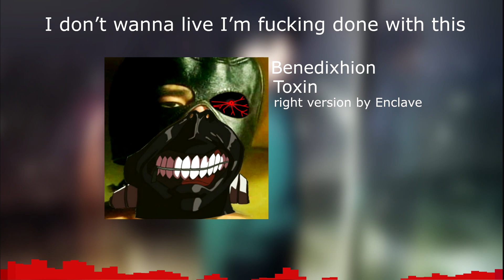Benedixhion - ♂Toxin♂ (Toxin - gachi version)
я гуль